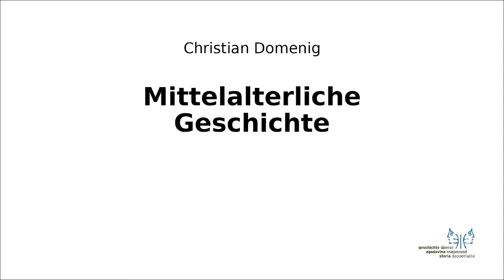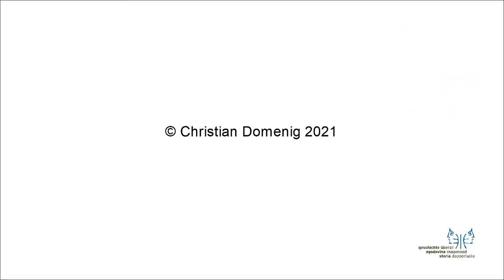Mittelalter II Britische Inseln